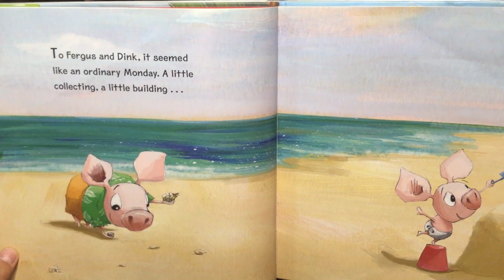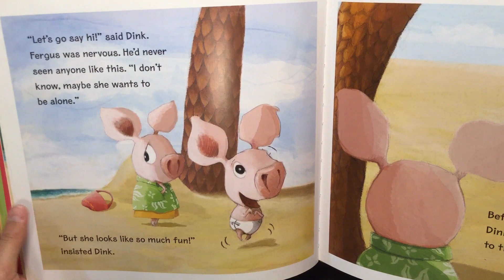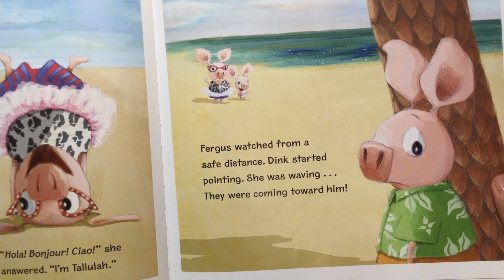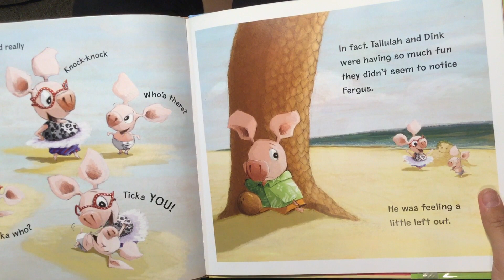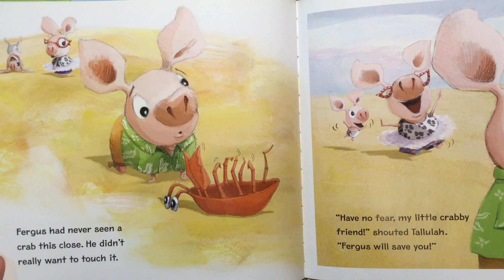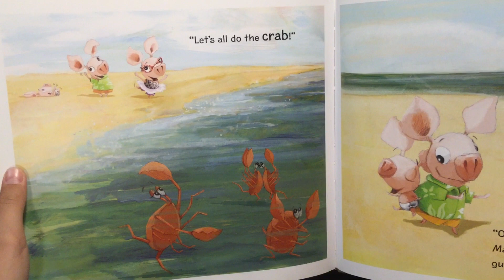Pig Kahuna: Who's That Pig?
It's just a regular old day at the beach for Fergus and his brother, Dink.
Then they see something off in the distance . . .
Wait . . . it's not a something. It's a someone!
She's bold.
She's interesting!